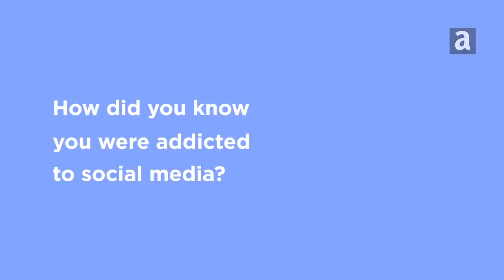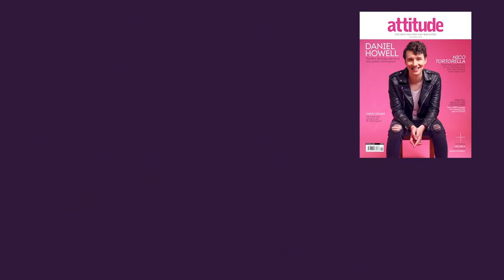Forever Scrolling: SOCIAL MEDIA ADDICTION with Daniel Howell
Daniel Howell discusses the issue of social media addition with fellow YouTubers Amp Summers, Chandler Wilson, Emi Salida, Justin 'King of Reads', Jessica Kellgren, Dion Yorkie and Sebb Argo.

FEATURING:
@Daniel Howell @Watts The Safeword @ChandlerNWilson @Embly @King of Reads @Jessica Kellgren-Fozard @DionYorkie @Sebb Argo

Share your comments, stories and tweets with us – we love hearing from our community.

The first and last word in gay lifestyle and fashion. Attitude Magazine is the UK's best-selling & award-winning LGBTQ magazine. Get Attitude in your YouTube feed now: